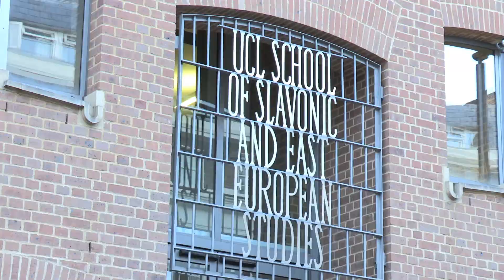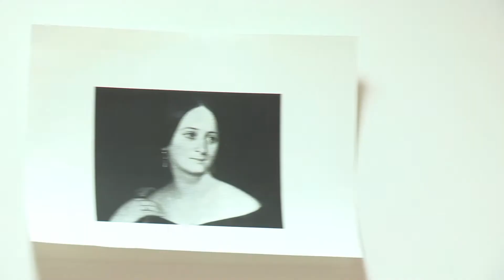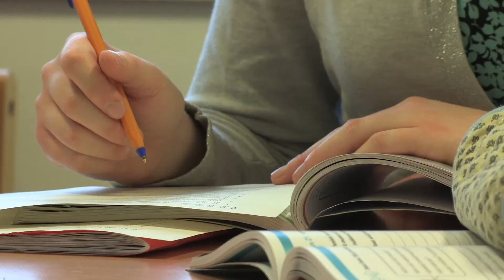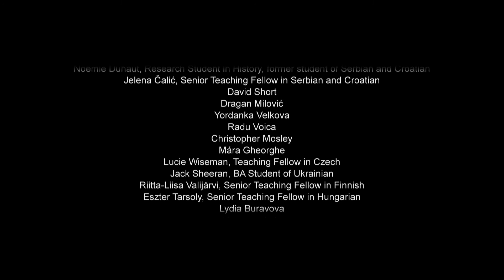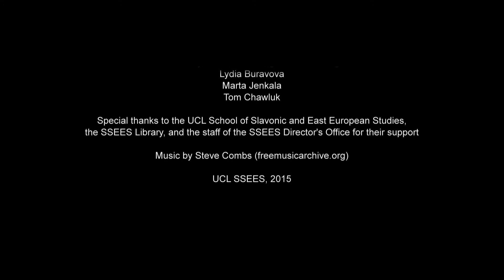Why Language Matters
"Language is a unique characteristic of humans; it marks us out among other species, it is our brand. There are various forms of communication between other species but only humans use an intricate network of sounds and sense to convey meaning. Only humans can lie – because of language!"